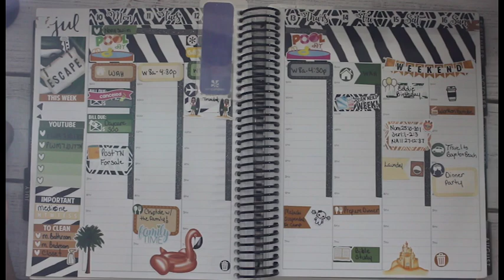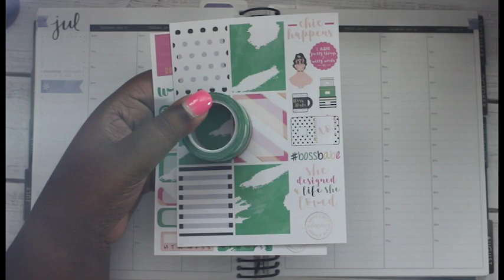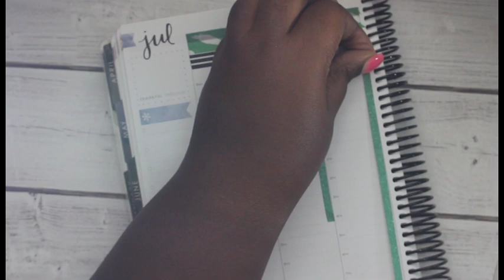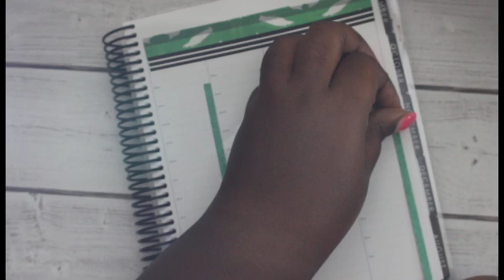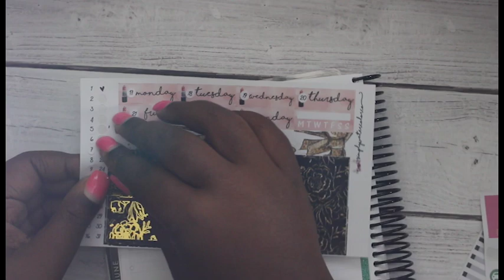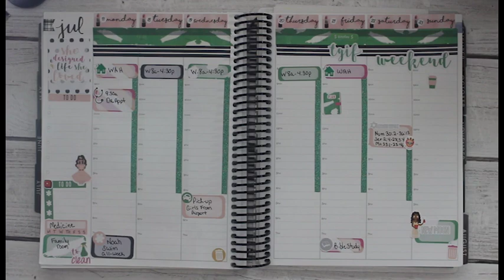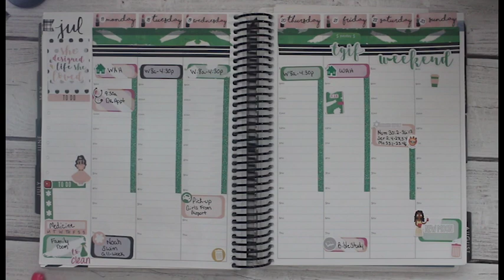Plan With Me Week of July 17th Erin Condren Hourly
Lexie Kylee Designs

Libbie & Co

Scribble Prints Co

Find me here: ⬇️
Periscope: @countyourblessings
Links, Codes and Deals:*$10 Off Erin Condren with sign up *Hautelook:
Snail Mail: 🐌✉️
Count Your Blessings 712
7875 NW 57 Street